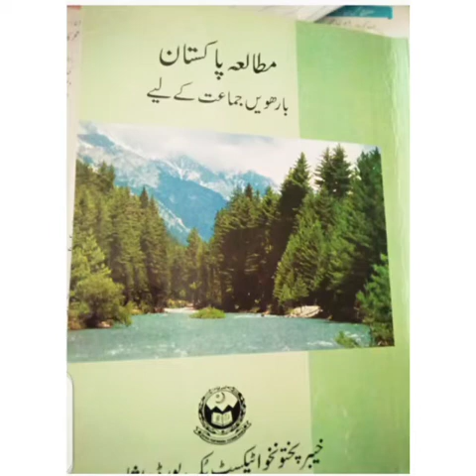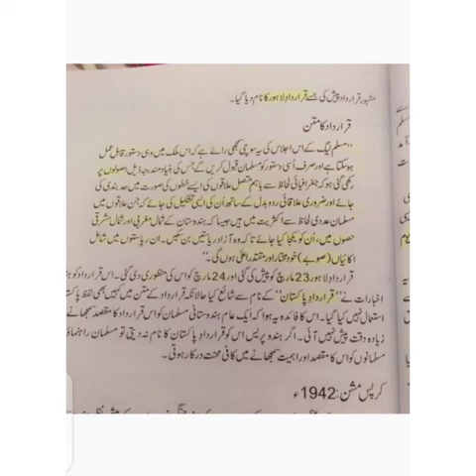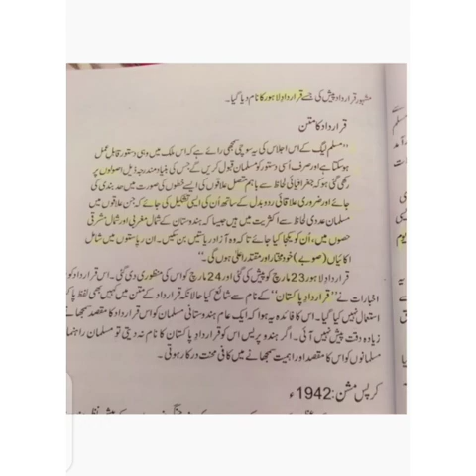unit 1 grade 2 nd year boys pak study قرار داد لاہور